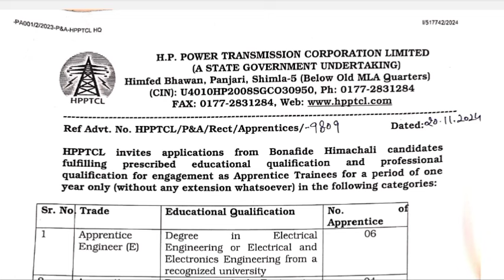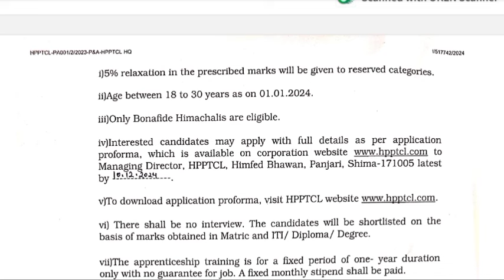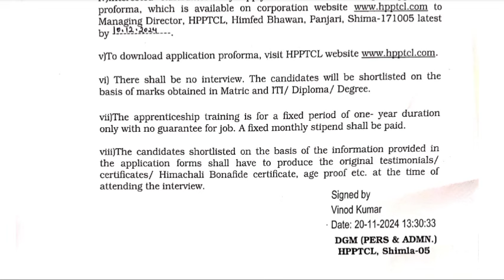हिमाचल के युवाओं को यहां मिल रही नौकरी ऐसे करें आवेदन|Latest Job In Himachal Pradesh